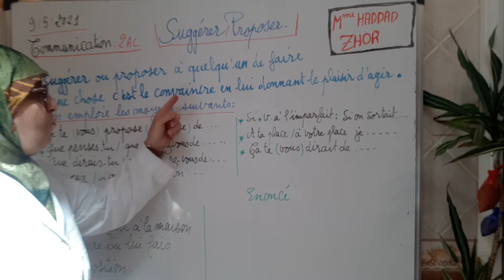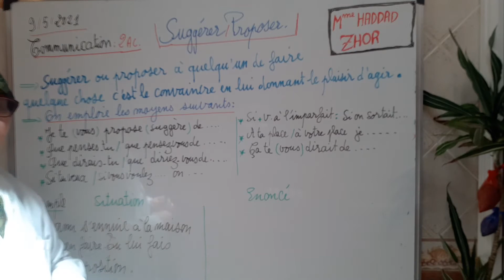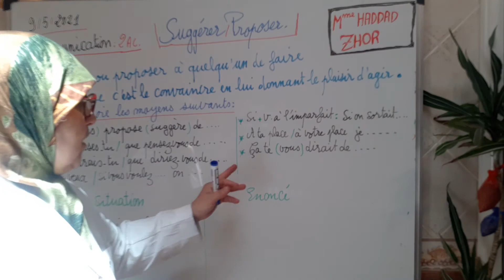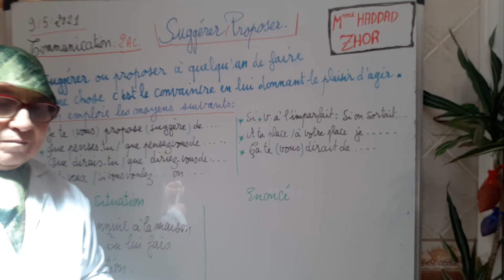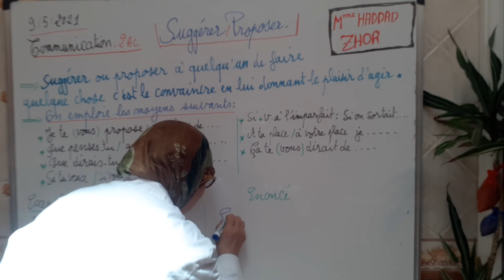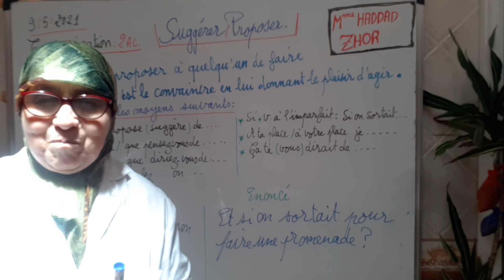Communication. 2ème AC. Suggérer ou proposer à quelqu'un de faire quelque chose.